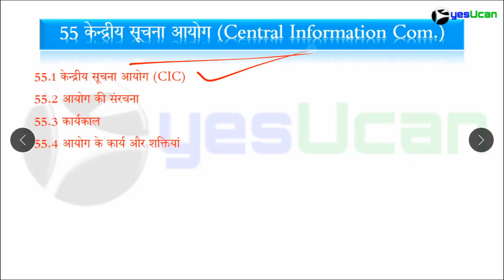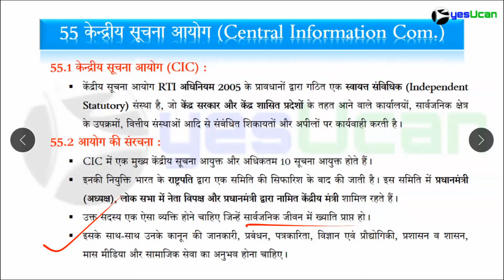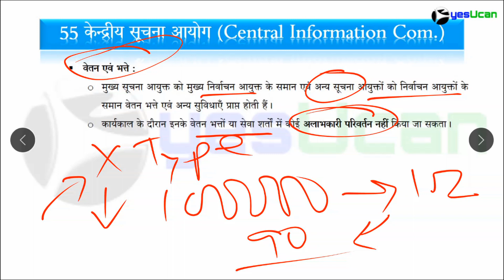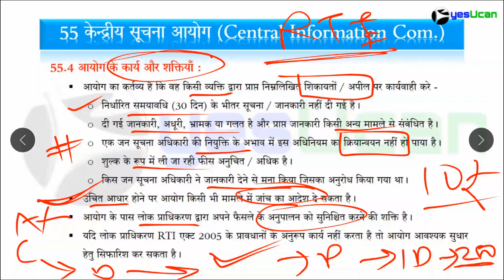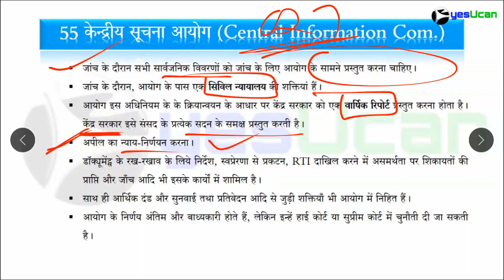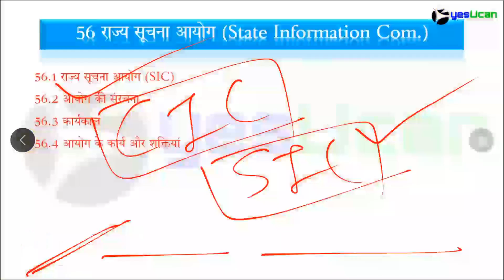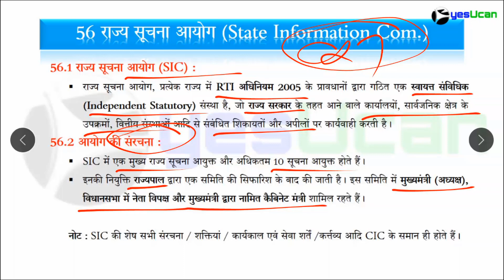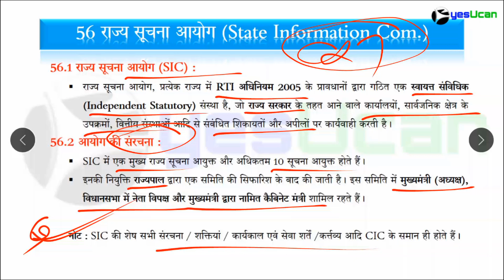Polity 55 केन्द्रीय एवं राज्य सूचना आयोग Central and State Information Commission by yesUCan IAS